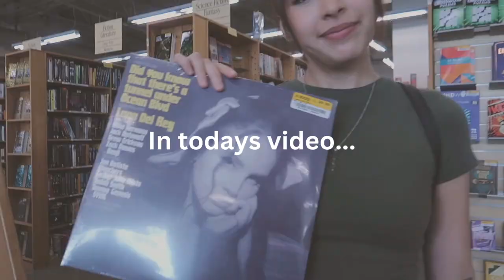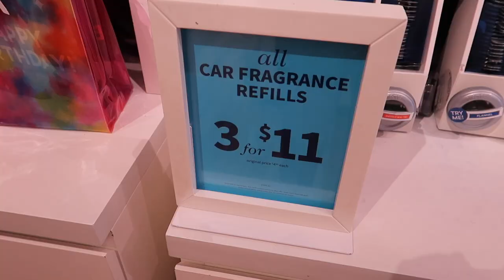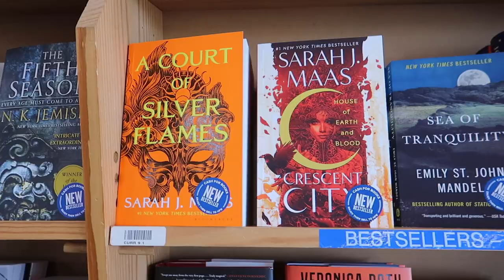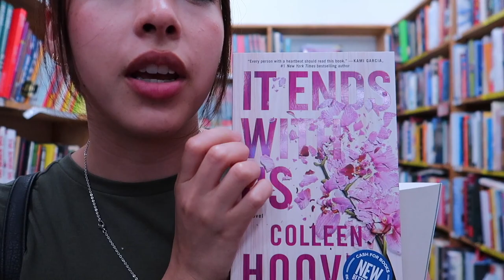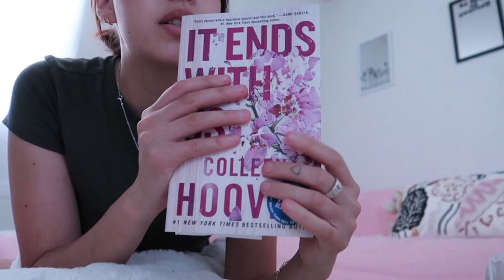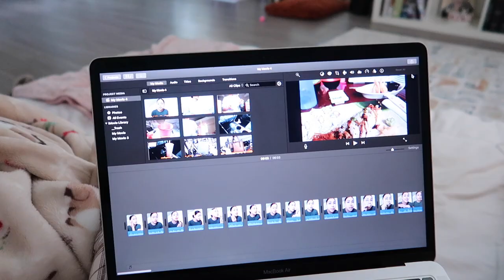Weekly vlog⎥Come shopping with me + bookstore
THANK YOU SO MUCH FOR YOUR LOVE AND SUPPORT . I REALLY HOPE YOU ENJOYED THIS VIDEO AND SPENDING TIME WITH ME 🤍

FOLLOW ME💛

Bookstore, come shopping with me, grwm, haul, shopping haul, chitchat, makeup, oood, fashion, thatgirl, spring, that girl routine

Sub Count: 1,192or